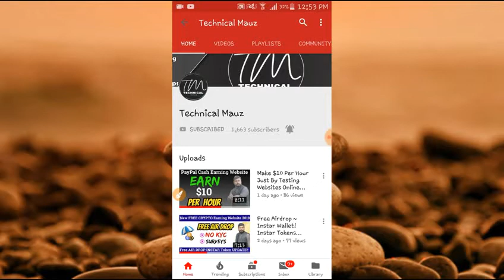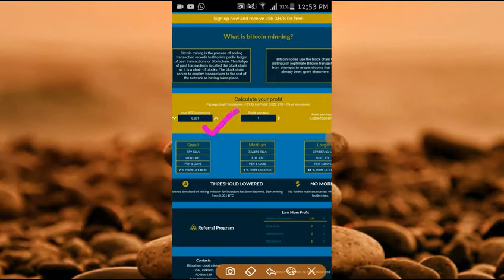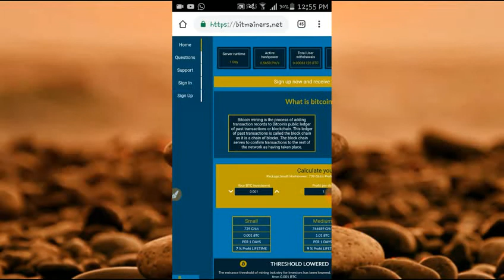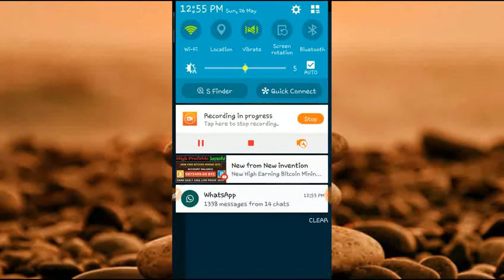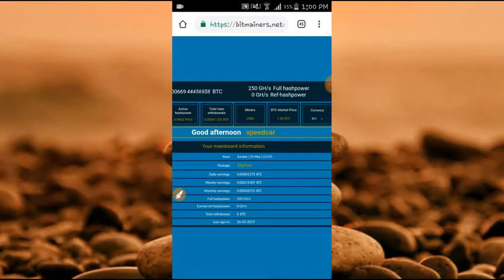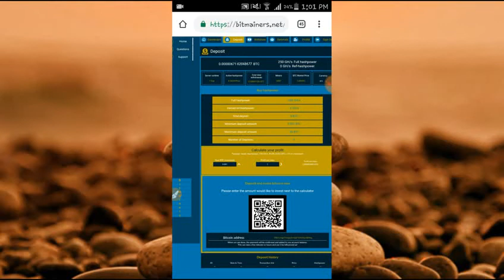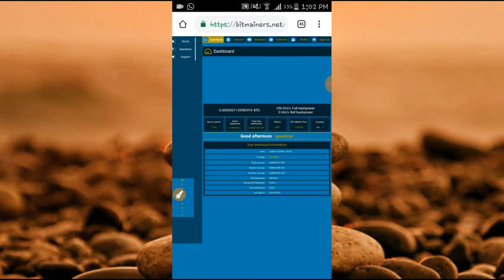New Free Bitcoin Cloud Mining Site 2019 | New Bitcoin Mining Sites 2019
Hi Friends

In this video i share about another online earning Website/app